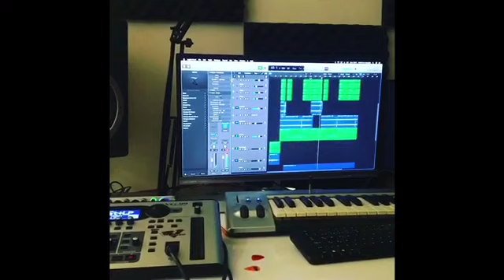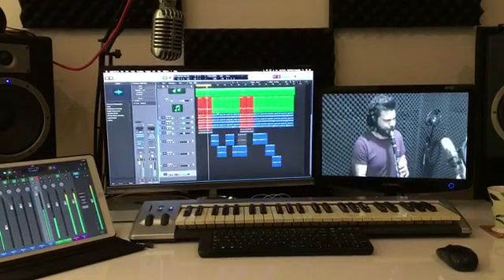Müzik Ofistanbul Ses Kayıt Stüdyosu